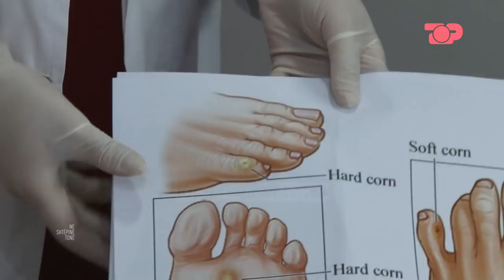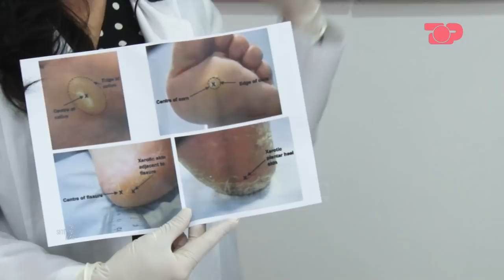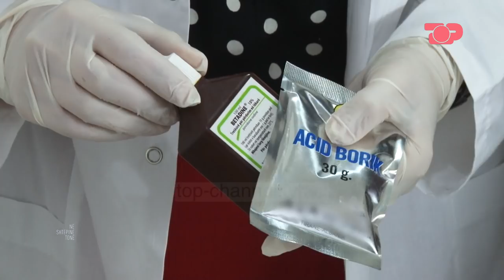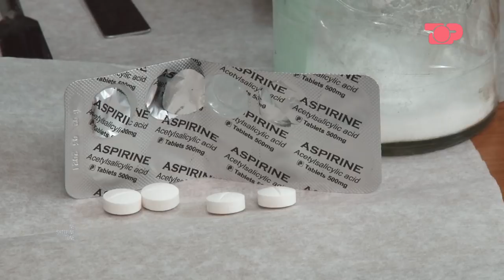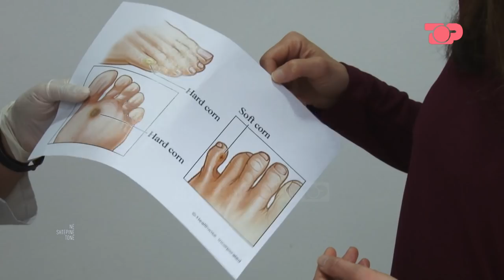Kujdesi për kallot dhe thembrat - Në Shtëpinë Tonë, 15 Prill 2019, Pjesa 3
Këmbët, ndonëse qëndrojnë të pa ekspozuara për pjesën më të madhe të vitit, kërkojnë të njëjtën përkujdesje dhe vëmendje që i kushtojmë edhe fytyrës, flokëve, trupit etj. Duke mbajtur peshën e gjithë trupit shpesh këmbët shfaqin edhe probleme të ndryshme që lidhen me mënyrën e jetesës, lodhjen apo posturën, siç janë kallot dhe thembrat e çara. Farmacistja Brunilda Hoxha na tregon më shumë për shfaqjen dhe trajtimin e kallove dhe çarjet e thembrave, si edhe përgatit disa receta.